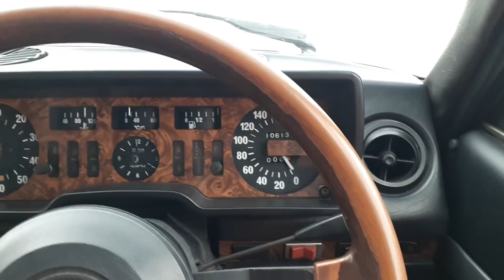UPDATE: My 1979 Alfa Romeo Alfetta 2.0 is BACK!! Drive + Walkaround | EvoMalaysia.com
Sorry about my go get getting in the way at time, this was hand-held except for the driving bits. So happy to get the car back, and I still don't know what colour it is, bronze? Brown? Bronze brown? Loving the way she looks and drives now 😀